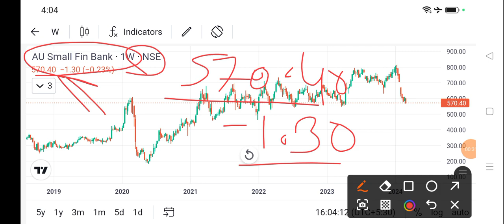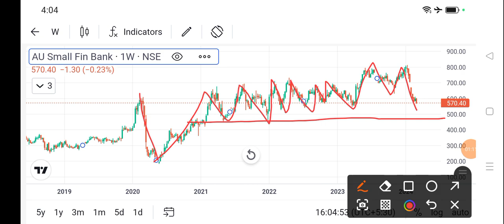au small finance bank share news today l au small finance bank share price today l au small finance